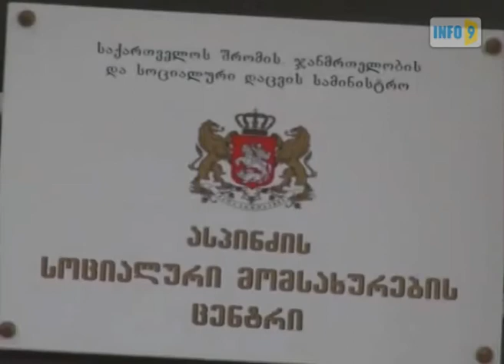სოციალურად დაუცველები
სოცალურად დაუცველი აკაკი ქავთარაძე პენსიონერ დედასთან ერთად  სოფელ რუსთავში გარდაცვლილი ნათესავის კუთვნილ ფერმაში უკვე 6 წელია  ცხოვრობს. ოჯახს საკუთარი სახლი რამდენიმე წლის წინ დაენგრა და ნათესავებმა შეიფარეს.